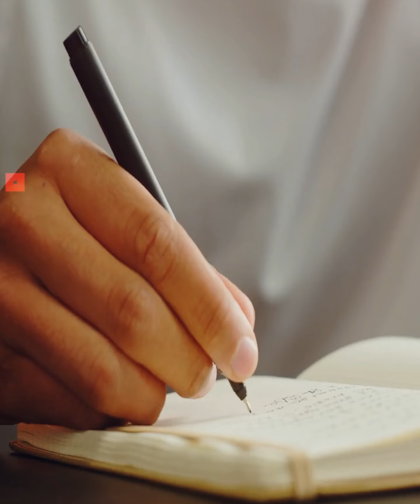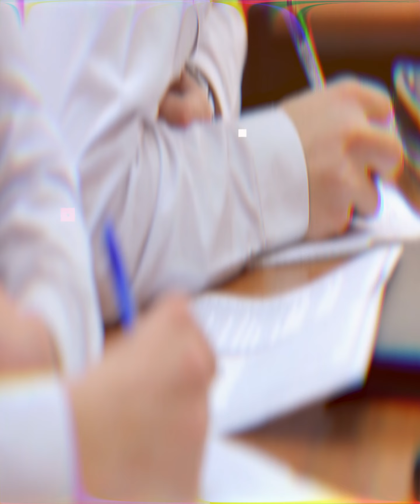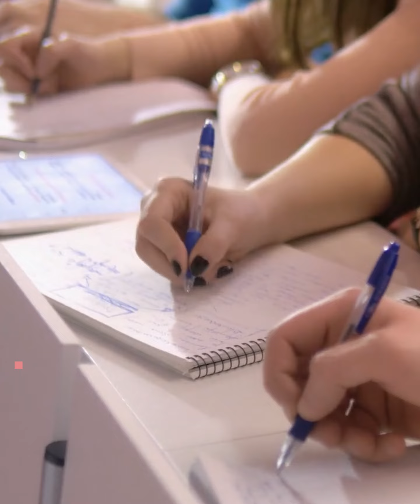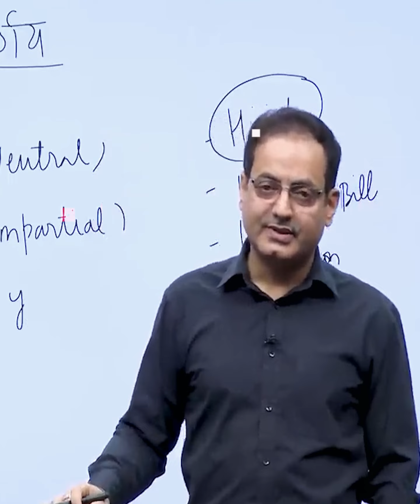How a Poor Boy Built Drishti IAS? Vikas Divyakirti Sir Struggle Story in Hindi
How a Poor Boy Built Drishti IAS?  Vikas Divyakirti Sir Story